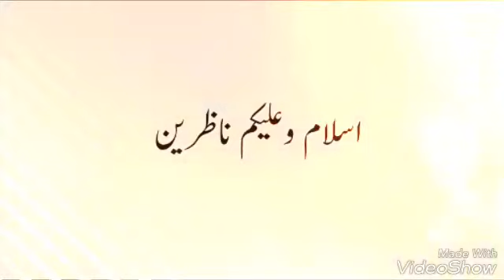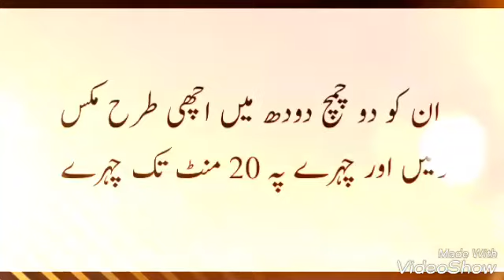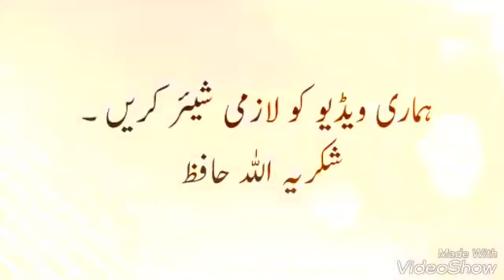Dr Umme Raheel ka Rang Gora Karny ka Totka